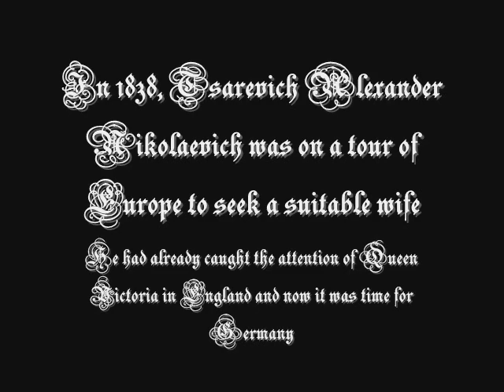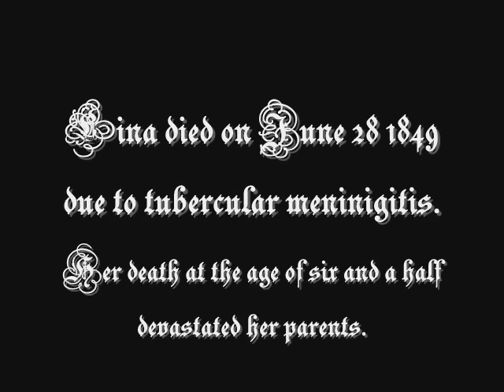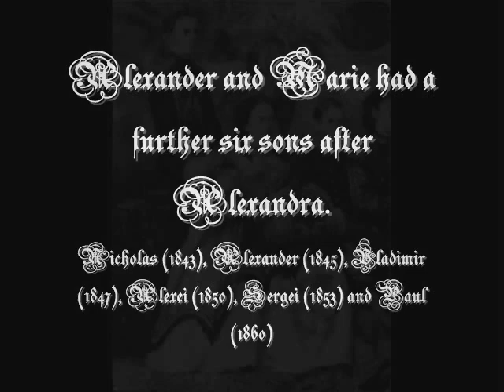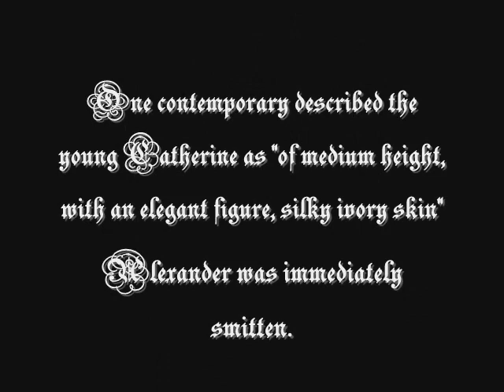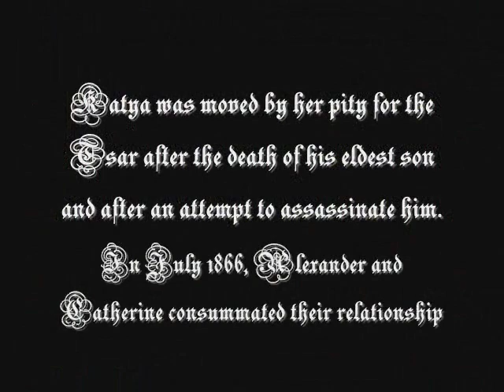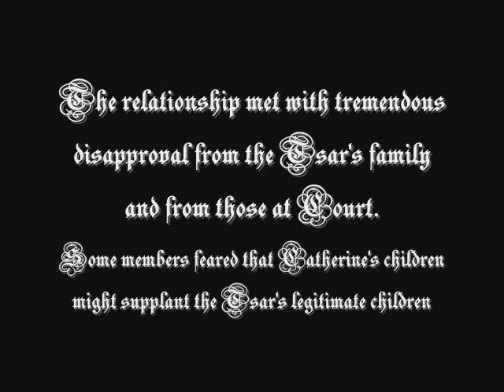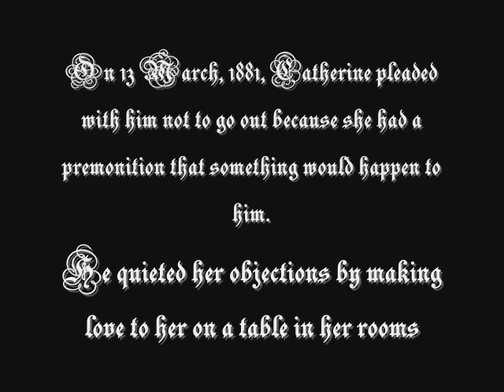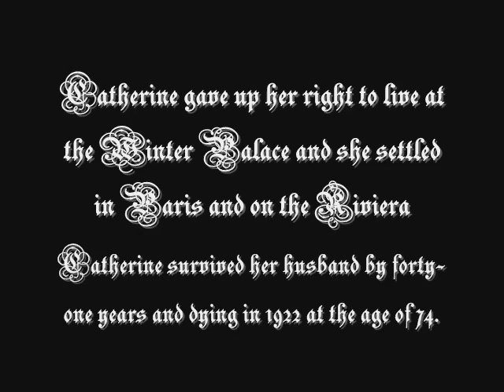Grand Duchess Alexandra "Lina" Alexandrovna of Russia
Grand Duchess Alexandra Alexandrovna of Russia (30 August 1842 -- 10 July 1849) was the eldest child of Alexander II of Russia and Marie of Hesse and by Rhine. She died from infant meningitis at the age of six and a half.